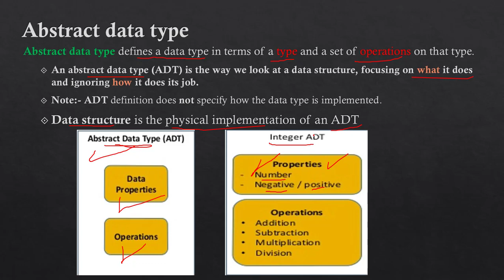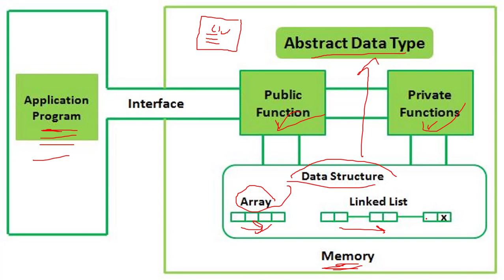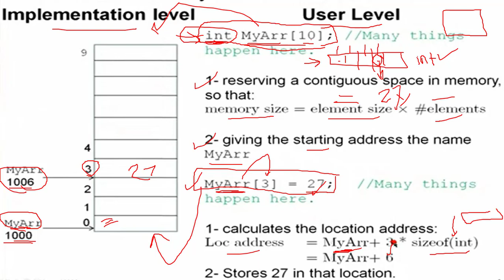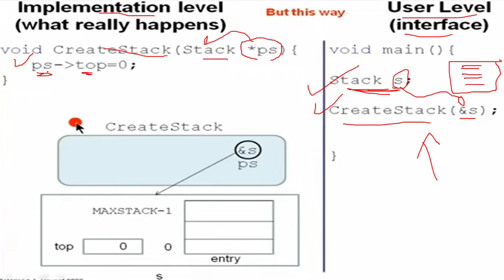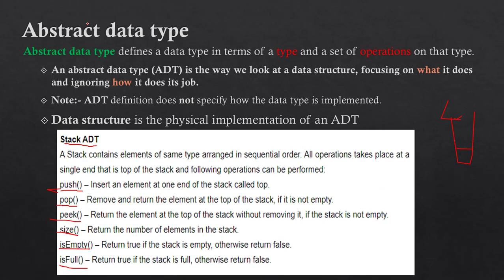3. Abstract Data Type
ADT ?
ADT vs DS ?
User Level vs Implementation Level